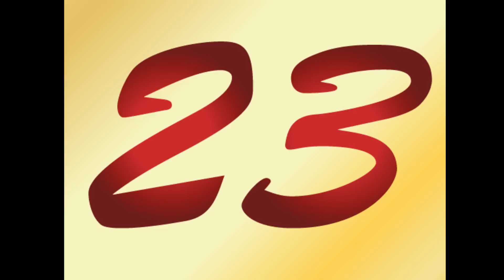Offers On The Web - Day 23 - Advent Competition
Everyday before Christmas Offers On The Web are giving away a prize to one lucky winner. To be in with a chance of winning all you have to do is like and share our Advent Video, a lucky winner will be picked at random at the end of the day and notified via Facebook email that they are the winner.

Merry Christmas from all at Offers On The Web.